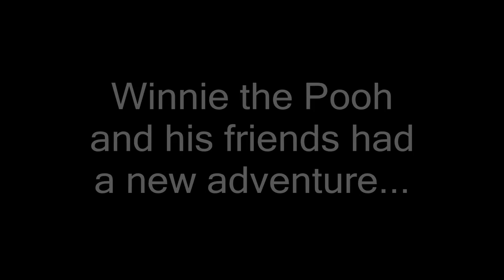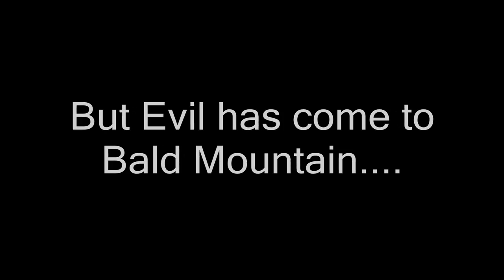Pooh's Adventures of Fantasia Trailer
Here's a trailer of one of my upcoming films: Pooh's Adventures of Fantasia.

Note 3: PUTERBOY1, STAY OUT OF THIS!!!
Note 5: This film will also appear on Vimeo.

The Joker, Two-Face and the Penguin © DC Comics and Warner Bros.